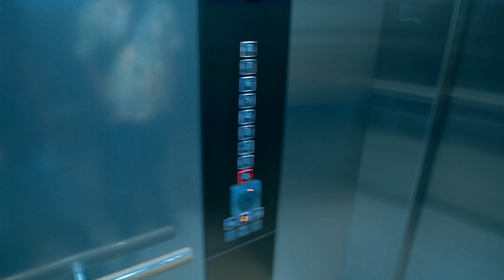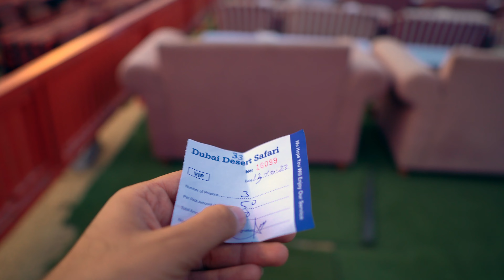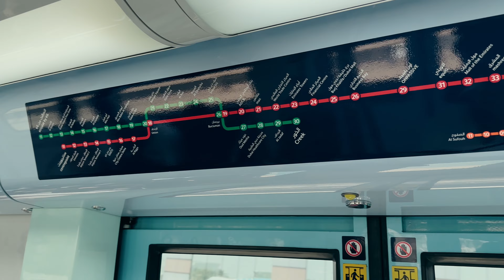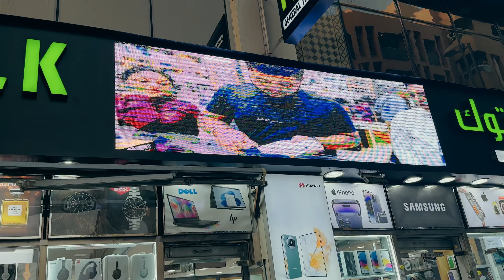Exploring Dubai | Things Not to do in dubai | Vlog 111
Enjoying Desert safari in Dubai is also the best place to buy gold because it's very cheap compared to India.

EQUIPMENT I USE:
Sony Alpha 6500 (Vlog Camera)
DJI Mavic Air 2 Drone
GoPro Hero7 Black
GoPro Adapter
GoPro Kit
GoPro Battery
GoPro Charger
GoPro ND filter
Fotopro Tripod
Sennheiser MKE200 mic
Anti-Fog Spray
Iphone 12

BIKE I USE:
Bajaj Dominar 400
Harley Davidson Street Bob